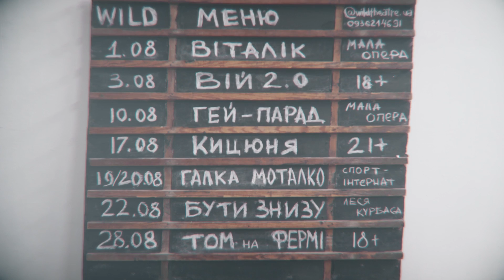Засновниця «Дикого театру» Яся Кравченко про незалежність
Яся Кравченко заснувала «Дикий театр», який існує з лютого 2016 року. Це один із найпопулярніших українських незалежних театрів. У нього немає фіксованої трупи чи постійного приміщення. Вони показують гостро-соціальні, почасти провокативні вистави. Найвідоміші з них — «Вій», «Гей-парад», «Віталік» та «Кицюня». У спеціальному проекті до Дня Незалежності Яся Кравченко розповіла, чим живуть незалежні театри, і чому вони відчувають себе «волоцюжними», а ще про те, що таке незалежність у житті самої Ясі.